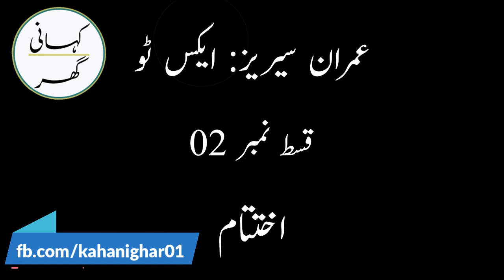Imran Series by Mazhar Kaleem - (X2) - Episode #02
ایم اے راحت کا لکھا ہوا ایک شاہکار ناول جس میں پاکیشیا کی سیکرٹ سروس کے سارے ممبران ماسوائے عمران کے ایکس ٹو کی کھوج میں لگ گئے۔ ایکس ٹو کون ہے اور کیسا دکھتا ہے یہ سب جاننے کے لیے انہوں نے اپنے ہی ملک میں مشن بنا لیا۔ اُدھر ایکریمیا کی خطرناک اور طاقتور تنطیم ڈی آئی اے بھی پاکیشیا اس مشن پر پہنچی کہ ایکس ٹو کو بے نقاب کیا جائے۔ کیا ڈی آئی اے یا صفدر کی ٹیم کامیاب ہو پائے گی؟ کیا طاہر اور عمران کی بطور ایکس ٹو اصل شخصیت سامنے آپائے گی؟
شکیل احمد صدیقی کی آواز میں سنیے سنسنی سے بھرپور یہ ناول۔